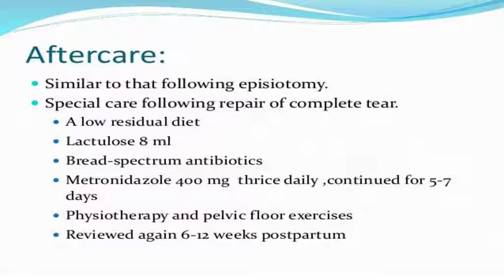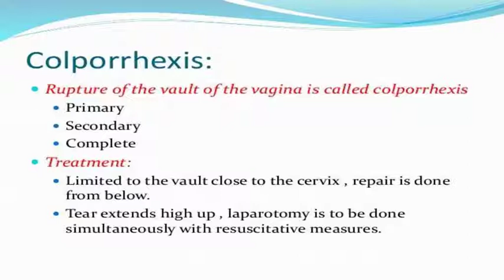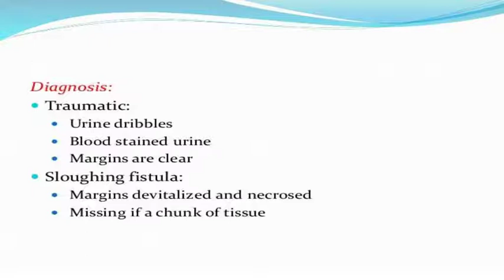INJURIES TO BIRTH CANAL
the easiest way to learn about the injuries to birth canal .i hope u like it